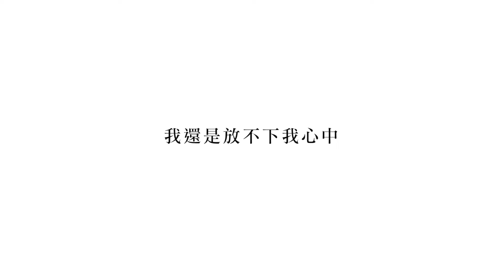郝弘幼弟兄--成為他人的祝福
弘幼弟兄
高中時期離開神
過著曠野般的生活
儘管光鮮亮麗
心裡卻十分空虛

於是他回到神面前
放下自己的驕傲
學習委身學習順服
下定決心要改變原始的個性和想法
走出神要他走的路